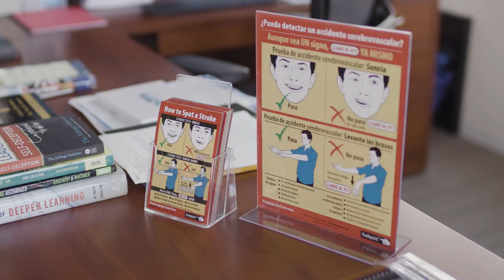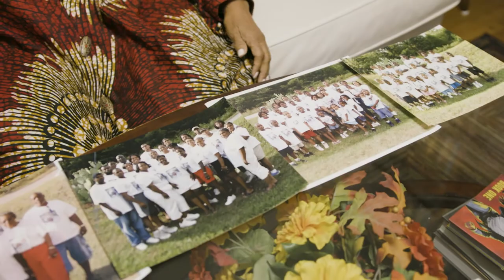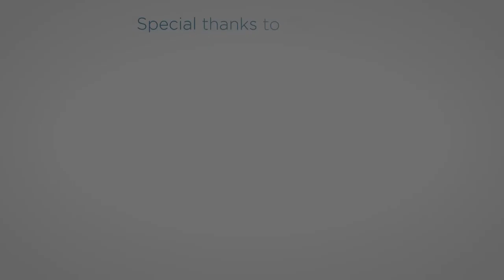Stroke Smart Film NOVA EMS Council Update 2022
Stroke Smart Virginia helps people spot, stop, and save someone from a stroke.